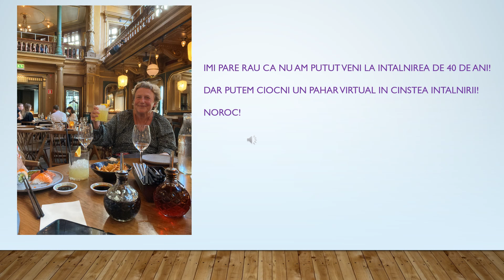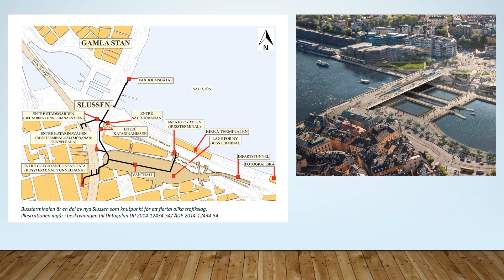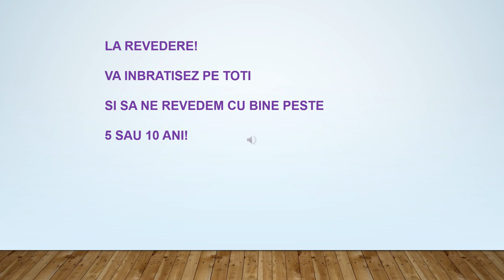Salutari 'Mincu'83" - de la Ina Calmanovici din Stpckholm, Suedia.